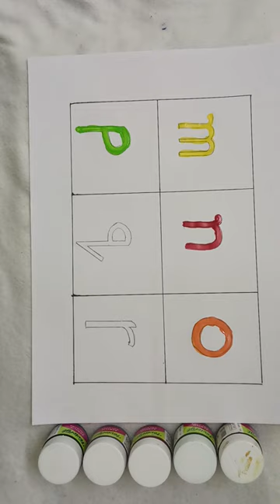English alphabet ABC, learn english alphabet a to z, drawing colour,a for apple b for ball c for cat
learn and play from 1 to 10

counting 1 to 10 songs

1 से 10 की ginti  सीखें

learn numbers with magic

one two three spelling songs

one two three English songs

12345 go

numbers songs 1 to 20

numbers songs 1 to 50

numbers songs 1 - 100

colour Name

colour songs

colour painting

kids drawing

ka kha ga Ghar

small abcd

ABC songs phonics

chotti abcd

abcd colour drawing

abcd drawing colour

aa se anar abcd

aa se anar drawing

aa se anar ka se kabuta

aa se anar aa se aam e se

aa se anar gya tak